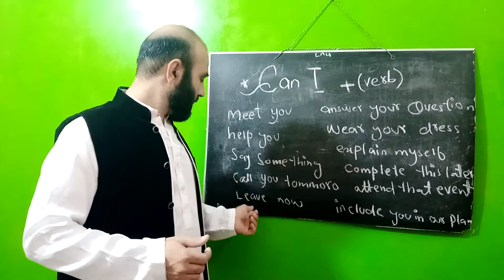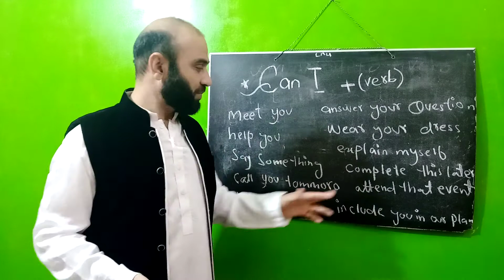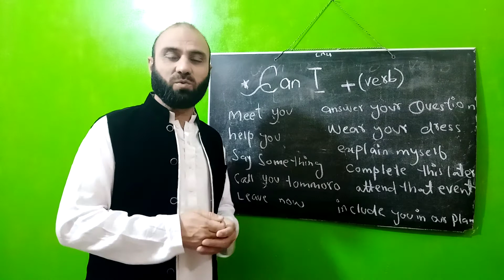Speak Smart English 148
We would like you to speak smart English with highest level of confidence  and make long lasting positive impression.